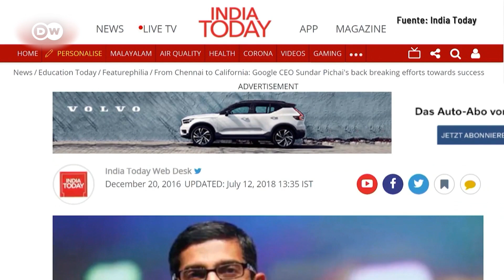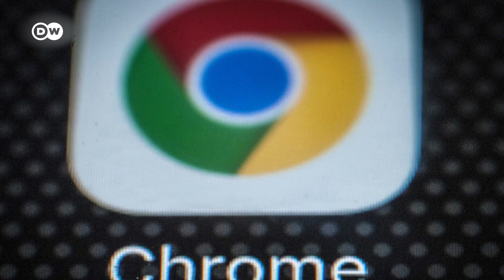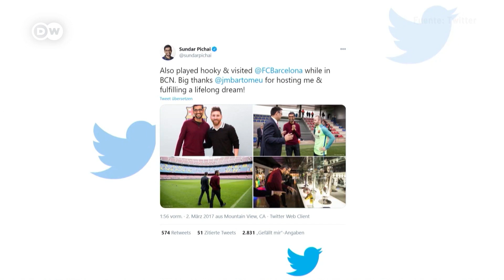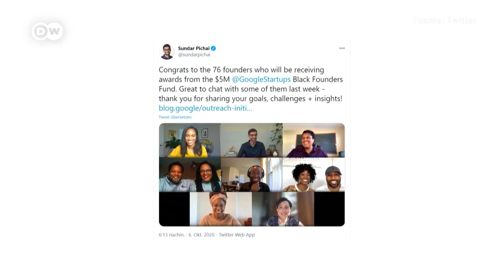Cómo Sundar Pichai se convirtió en jefe de Google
Sundar Pichai es director ejecutivo de Google y Alphabet y muchos de los productos existentes se deben a su ingenio. ¿Cómo llegó a ser uno de los hombres más poderosos de Silicon Valley? ¿Y cómo lo ven sus empleados?